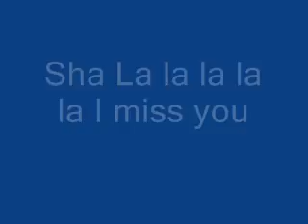CPMV-I miss you-Miley Cyrus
This goes out to my Papa who died wen i was in the 2nd grade and a couple of weeks aftr my b-day.
It also goes out to all of my grandparents who died but mostly to Papa cuz we were kinda close and i miss seeing him walk in the door evry Cristmas and Thankgiving at my Nanas house.I misss and love him.I love them all.:'(